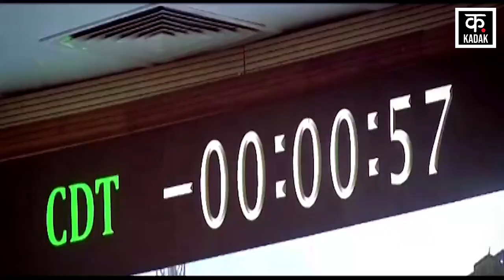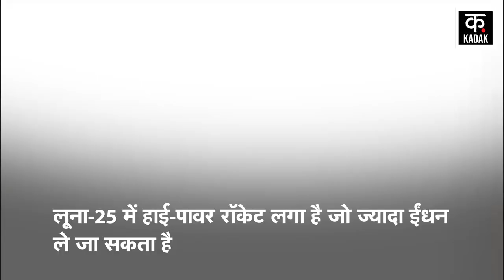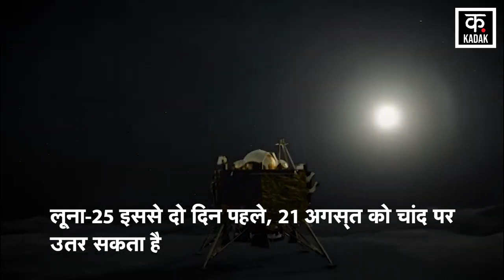India-Russia की Moon तक लगी Race, Chandrayaan -3 या Luna-25, किसकी स्पीड तेज, कौन मारेगा पहली बाजी?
Chandrayaan-3, launched on July 14, has reached very close to the moon. Chandrayaan flying from GSLV-Mk3 rocket is in the fourth orbit of the moon. Chandrayaan is now moving in an orbit of 150x177 km. About a month after Chandrayaan, on August 11, Russia launched its Moon mission. Now India's 'Chandrayaan-3' and Russia's 'Luna-25' spacecraft both have the same mission. The purpose of the mission of both India and Russia is to land on the south pole of the Moon. But the question is that who will reach the moon first 'Chandrayaan-3' or 'Luna-25'?

14 जुलाई को लाॅन्च किया गया चंद्रयान-3 चांद के बेहद करीब पहुंच गया है. GSLV-Mk3 रॉकेट से उड़ान भरने वाला चंद्रयान चांद की चौथी कक्षा में है. चंद्रयान अब 150x177 किमी वाली ऑर्बिट में घूम रहा है. चंद्रयान के करीब महीने भर बाद, 11 अगस्‍त को रूस ने अपना मून मिशन लॉन्च किया. अब भारत का 'चंद्रयान-3' और रूस का 'लूना-25' स्पेसक्राफ्ट दोनों का मिशन एक है. भारत और रूस, दोनों के मिशन का मकसद चंद्रमा के दक्षिणी ध्रुव पर लैंड करना है. लेकिन सवाल ये है कि चांद पर पहले कौन पहुंचेगा 'चंद्रयान-3' या 'लूना-25'?